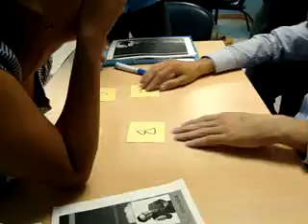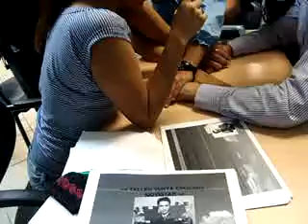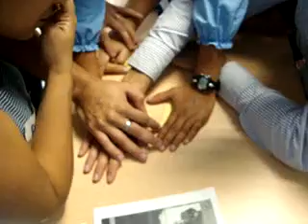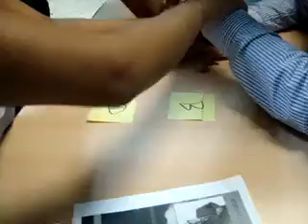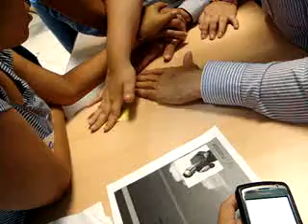Capacitación Movistar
El juego se llama 4 Torres y hay que tener 7 manos marcadas para poder jugar y desplazarte de una torre a otra pero siempre teniendo un numero mayor arriba es un juego de agilidad mental y en equipo